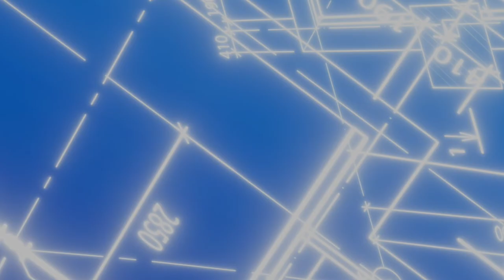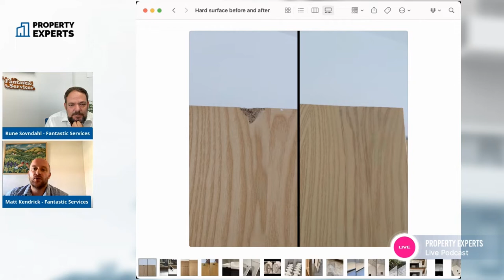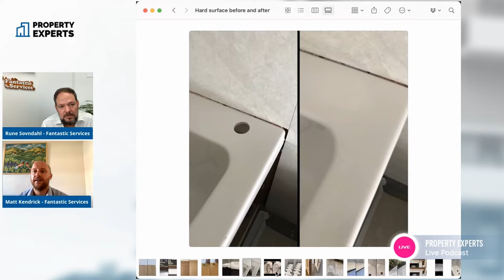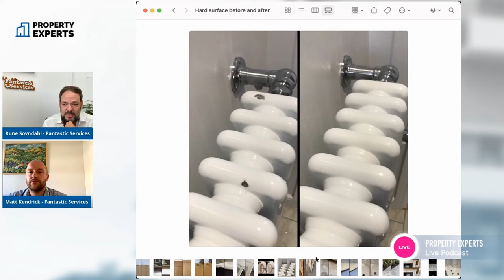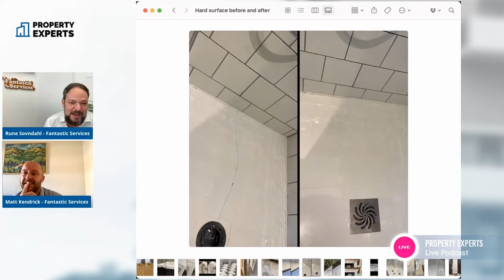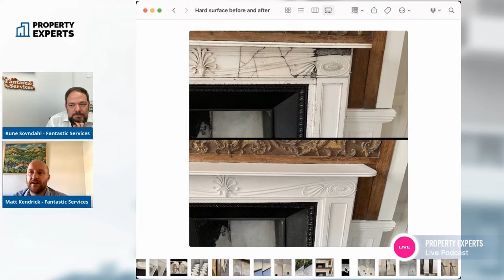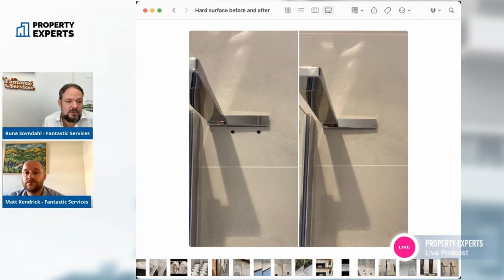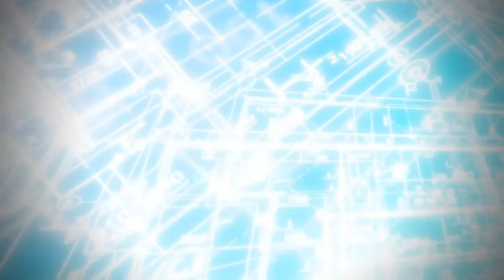The Magic of Hard Surface Repairs with Matt Kendrick | The Property Experts Podcast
Hey Property Experts! 👋

In this episode, we sit down with Matt Kendrick - a professional with 13 years of experience in hard surface repairs, and discuss the magic and artistry behind restoring a damaged, well, anything!

🔨 From Matt's career journey, tales from the trade, and examples of beautifully restored pieces to the benefits of having a piece repaired rather than replaced - we'll dive deep into the world of hard surface repairs.

📖 You can read more about the benefits of hard surface repairs in this article

🎙 Hosted by Rune Sovndahl, co-founder of Fantastic Services